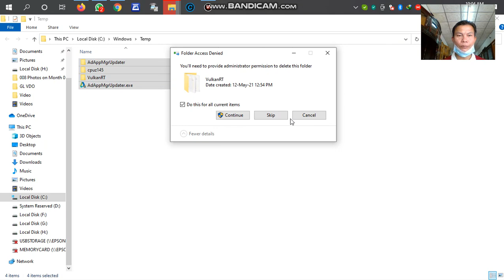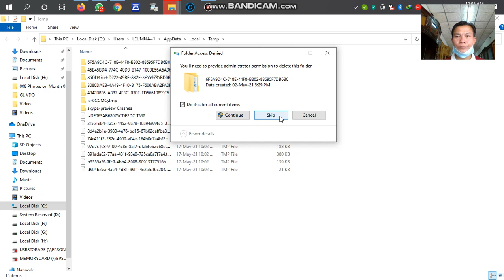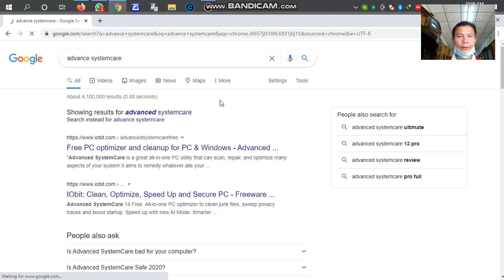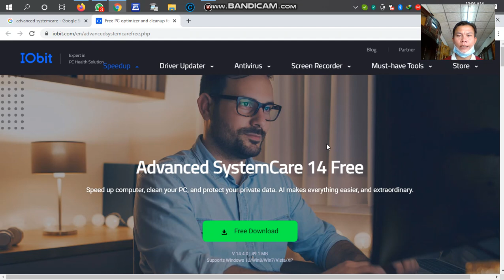How to make computer speed up, ຂັ້ນຕອນທີ່ເຮັດໃຫ້ວິນໂດ 10 ຂອງທ່ານໄວຂຶ້ນຕື່ມ